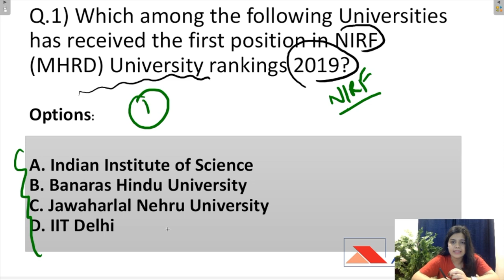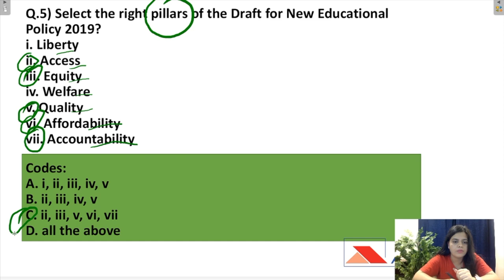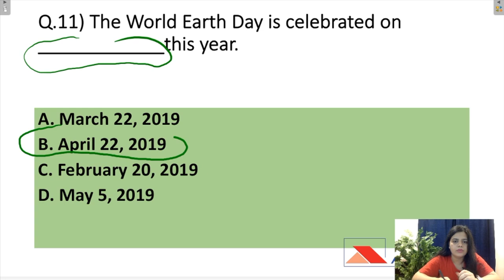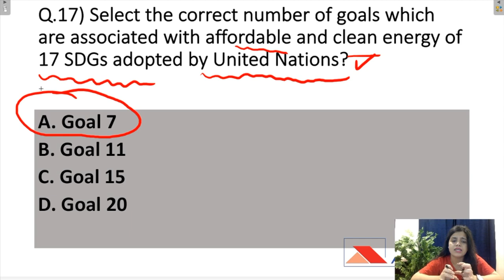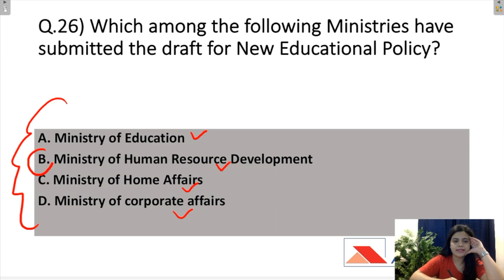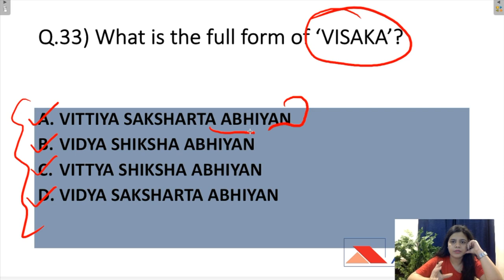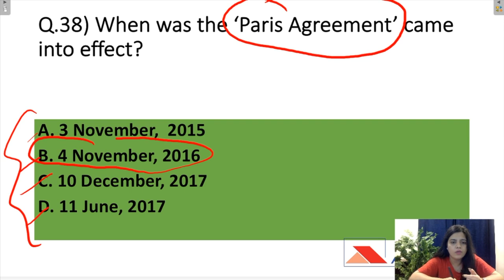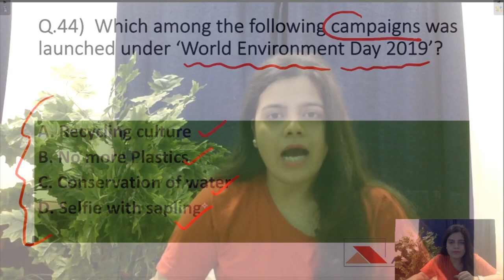Most Important Current Affairs for NTA UGC NET June 2019 Exam | Must Watch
Hello Everyone, As we all know that NTA UGC NET June 2019 Examination is just a few days away and it's time for revision. To help students in their Revision, I am providing the MOST IMPORTANT CURRENT AFFAIRS from the examination point of view. So, begin your revision right now and watch this video till the end.

OUR COURSES